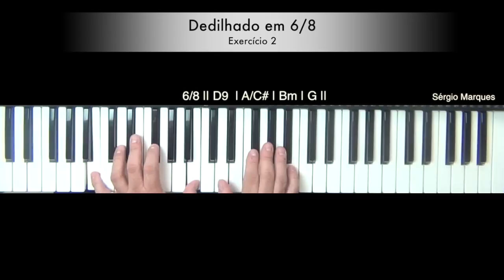Aula de Teclado - Dedilhado em (Fórmula de Compasso 6/8)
Aprenda um dedilhado em 6/8 com o Professor Sérgio Marques.